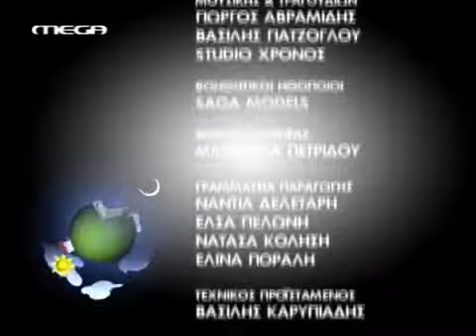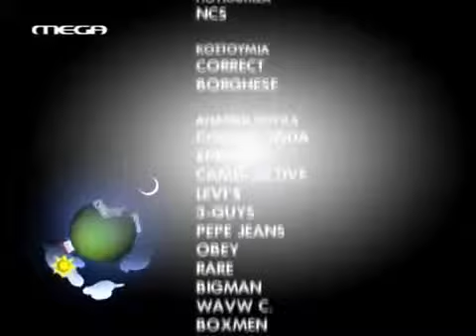Ευτυχισμένοι Μαζί Επεισόδιο 51